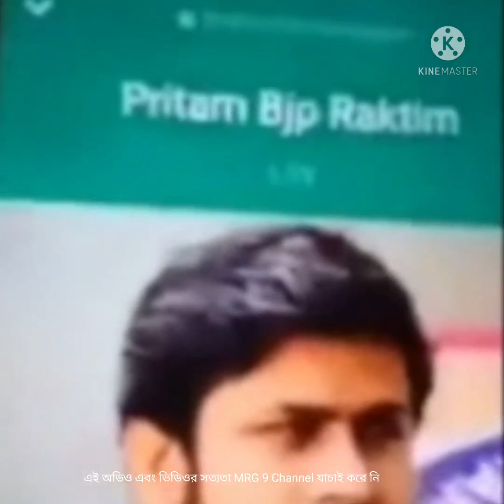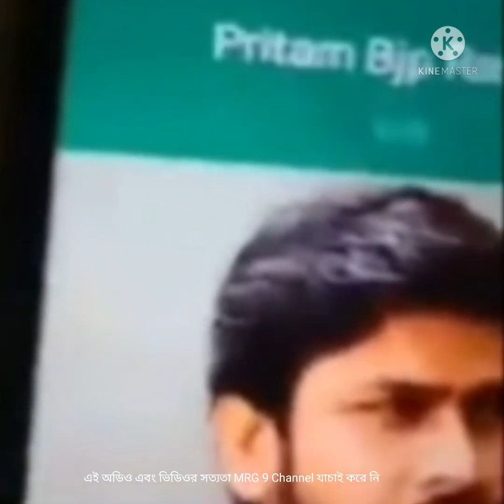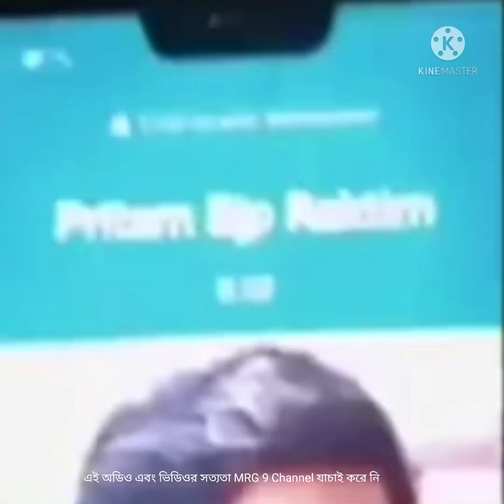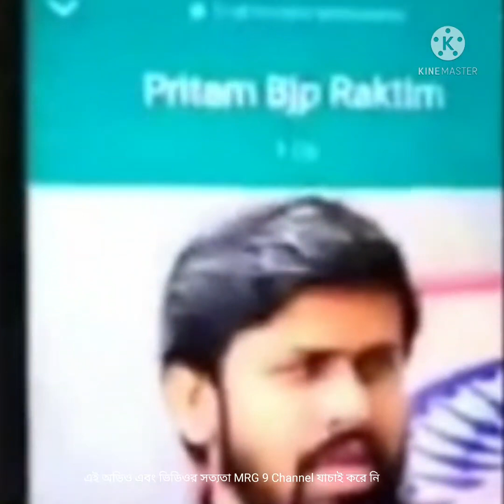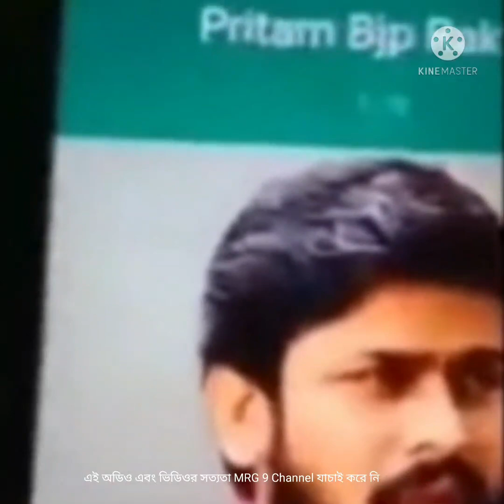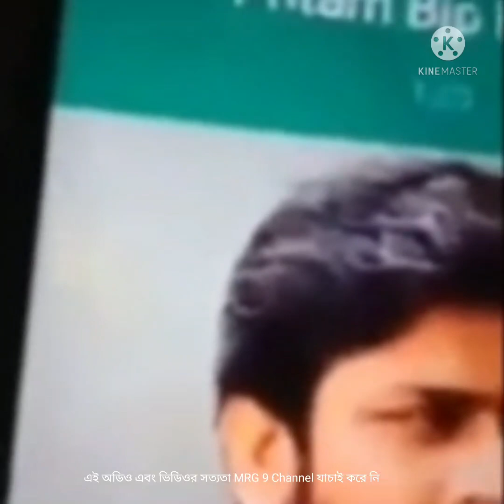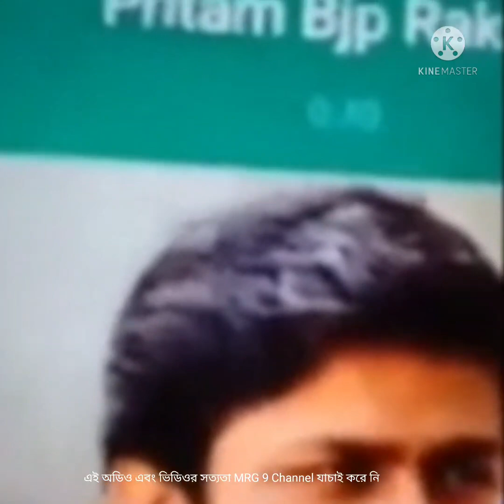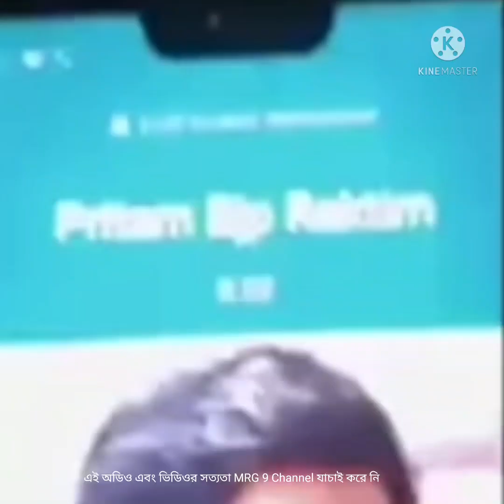ফাঁস হলো গোপন তথ্য। টাকার বিনিময়ে প্রার্থী! কত দিতে হচ্ছে দেখুন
ফাঁস হলো গোপন তথ্য। টাকার বিনিময়ে প্রার্থী! কত দিতে হচ্ছে দেখুন। বিস্তারিত জানতে ভিডিওটি দেখুন।